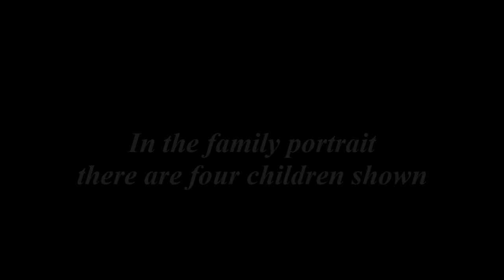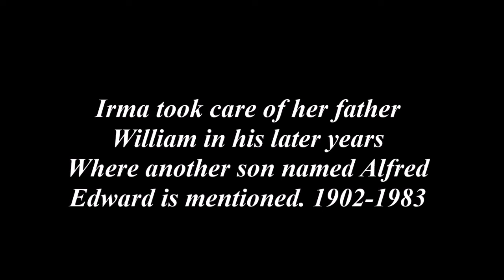Blum Family of Mattoon, Wisconsin